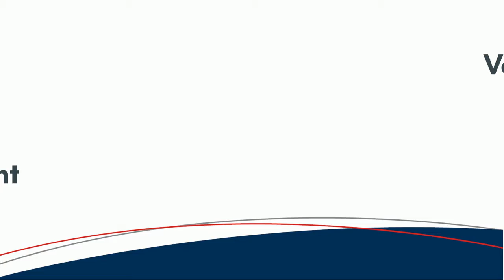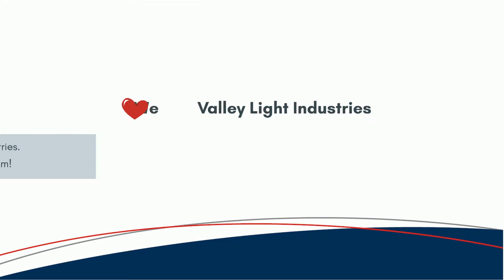SDP Client Spotlight: Valley Light Center for Social Advancement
For this month’s Client Spotlight, we met with Ivan Campos and Gregory Cash from Valley Light Center for Social Advancement. Tune in to learn more about how SDP has helped them with payroll & HR, business resources, and more partnership opportunities to streamline their business.

Want to see what "better" could look like for your business?